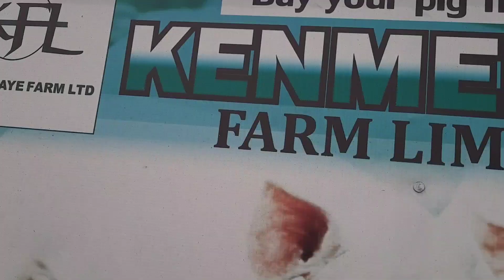A-Z OF STARTING AND RUNNING A SUCCESSFUL PIG FARM IN NIGERIA|Episode 1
Happy to announce our new episode, titled the A-Z of starting and running a successful pig farm in Nigeria.
And today is episode 1.

This new episode is specially designed for new and aspiring farmers. So if you fall into this category, then you must stay glued to this channel so you don't miss any of the episodes we post weekly.

Please note, everything we post and talk about is based on experience.